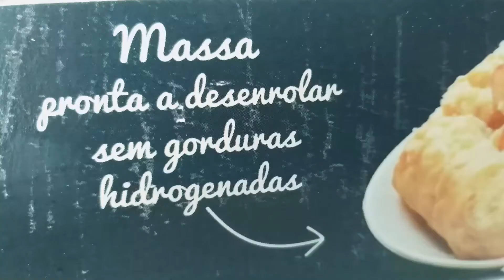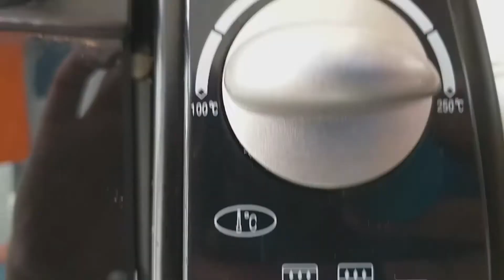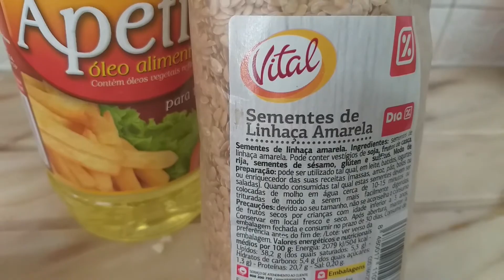Que el confinamiento no nos gane! San Valentín 2021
El amor entra por la cocina. Los días de confinamiento obligatorio nos vuelven la mirada hacia adentro y hacia los espacios íntimos del hogar. Dos recetas elaboradas con mucho amor este San Valentín: Crema de coliflor y pasteles de guayaba.

Grabación, edición y ayudante de cocina A: Gisselle de la Noval Hernández.

Realización y cocinera A: Suleidy Peñate Ramos.

Restaurante...tres estrellas Michelín!!!

Sin derecho de autor en la música.
Autor: Birdy
Título: "All about you"